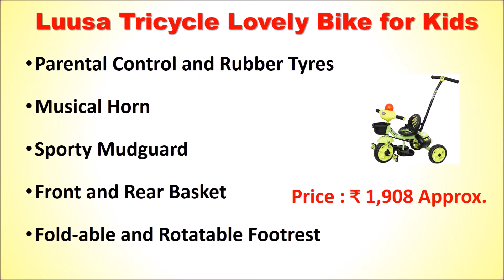Top 7 Best Tricycle in India with Price | Baby Tricycle Online for Kids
Top 7 Best Tricycle in India with Price

List of Top 7 Best Tricycle in India

7. Luusa Tricycle

6. Her Home Unik Deluxe Kids Tricycle

5. Luvlap Elegant Baby Tricycle

4. Little Olive Roller Coaster Baby Tricycle

3. R for Rabbit Tiny Toes Grand Baby Tricycle

2. Toy House 4 in 1 Luxury Tricycle

1. Baybee Mario Sportz Baby Tricycle

You want to buy a Baby Tricycle in India then here is the best way to buy a cycle for kids 1 to  year Old.
Baby Tricycle Online India
Best Tricycle for 1 year Old
Baby Tricycle Lowest Price India
Tricycle for 2 year Old
Best Cycle for 2 year Old India